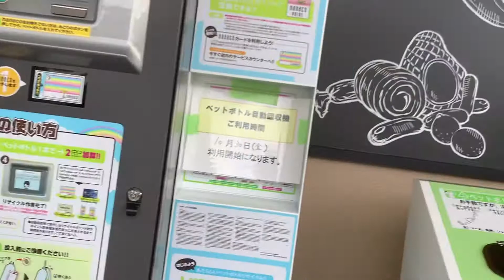Opening ng ITO YOKADO(department store)|Lilys Wondervlog